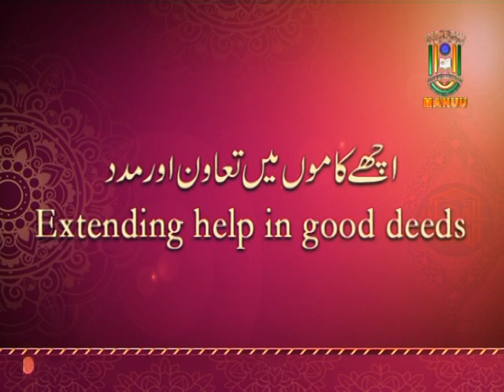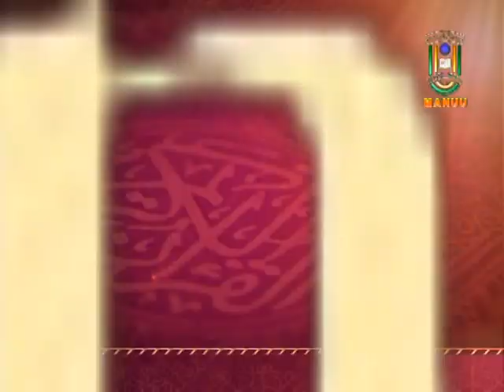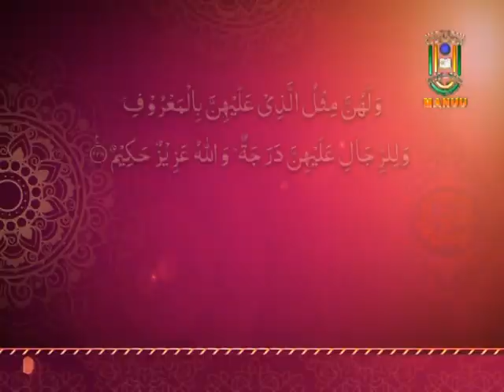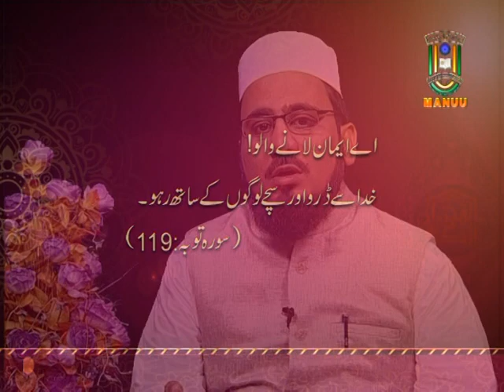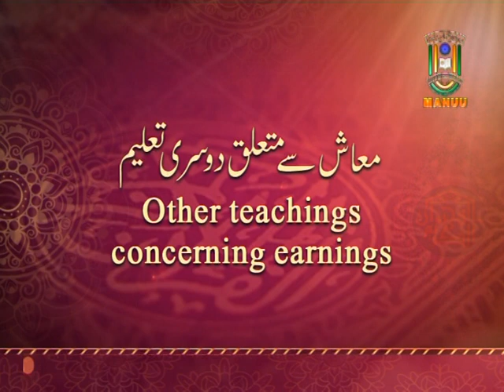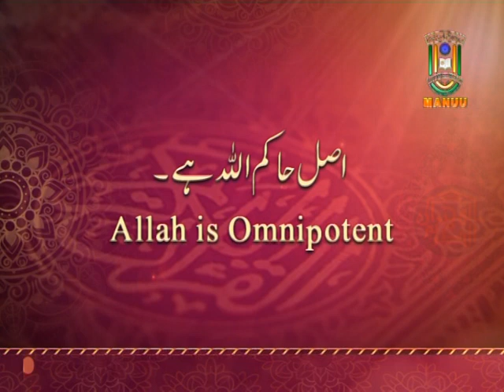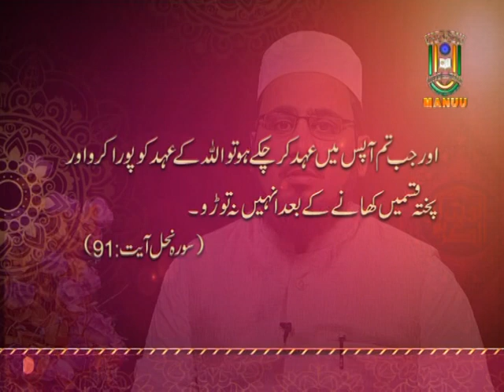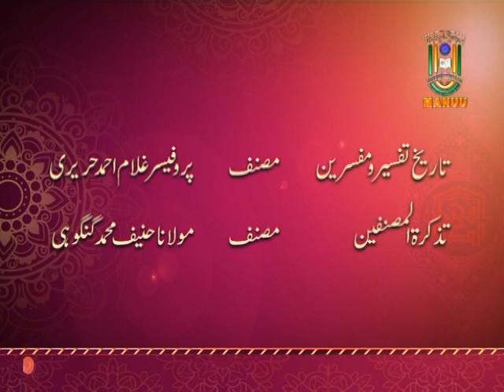IMC, MANUU_Basic Teaching of Quran and Some Arabic Tafaseer_B.A 2nd Year Islamic Studies